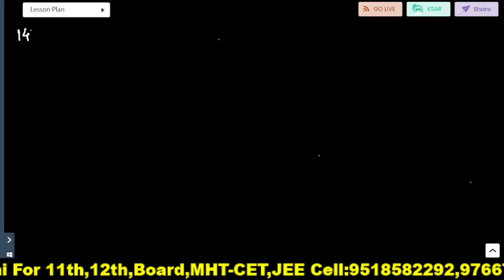logarithms 3/ Laws of logarithms/Law of product/ Law of Quotient/Law of Exponent